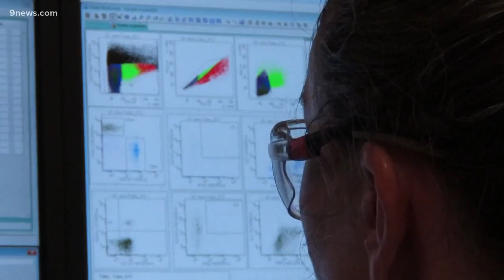Update on COVID-19 vaccine development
Could we have a vaccine for the coronavirus sooner than originally thought? Details on a promising human clinical trial in Europe.

9NEWS (KUSA) is located in Denver, Colorado.